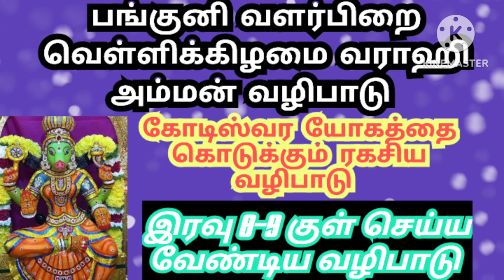varahi amman valipatu /selvam serkka valipatu /kodieswara yokathai kutukkum valipatu